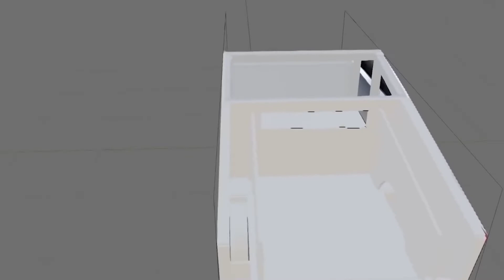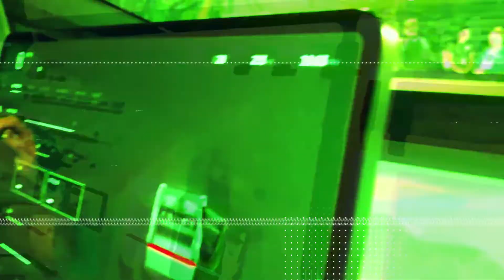Tesla NEWS - CYBERTRUCK IS FINALLY Coming!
Tesla had initially planned to be manufacturing the Cybertruck by the end of 2021, but it has now been postponed until the end of 2022.

Join us in todays Tesla Update and Tesla News video as Tesla and SpaceX CEO Elon Musk takes us through another piece of engineering art to be pushed out from the Tesla Gigafactories.

About Elon Musk Weekly
🎥 Videos about Elon Musk, SpaceX, Tesla, Technology, Science and more.
📝 Written, voiced and produced by Elon Musk Weekly.